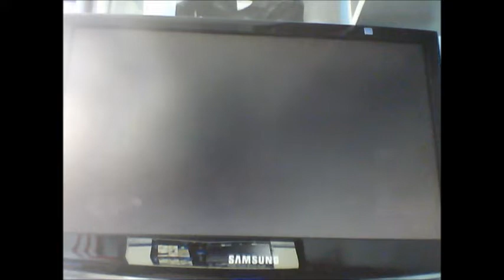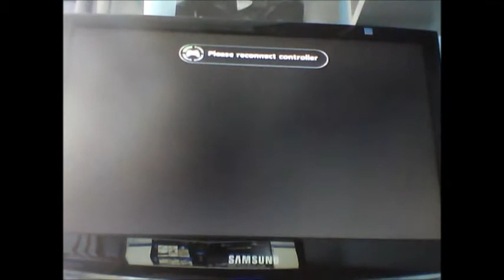GTA IV Glitch and Free Roaming